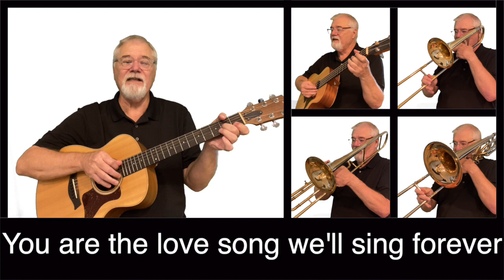Be Unto Your Name